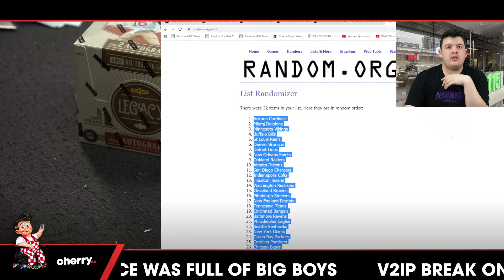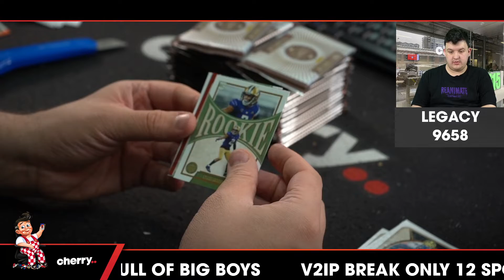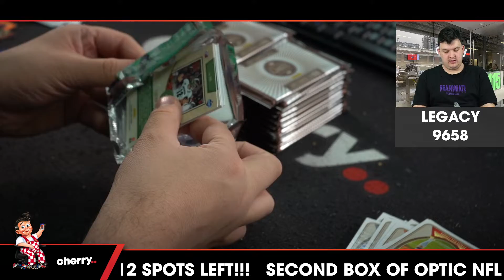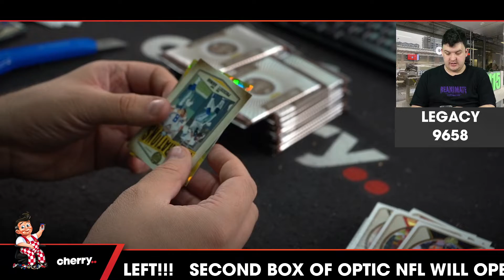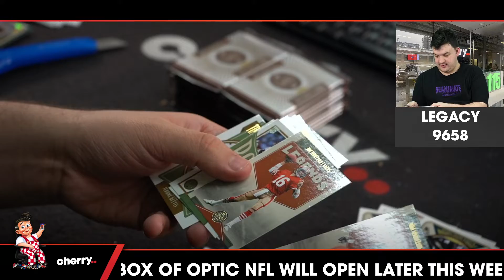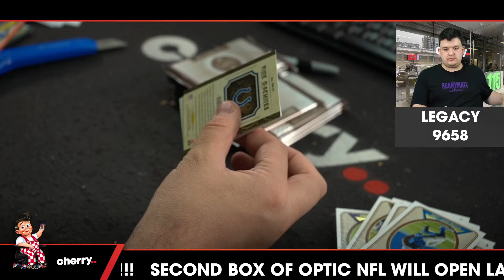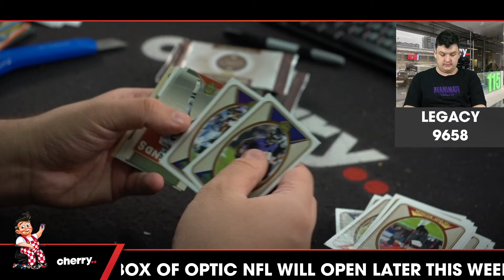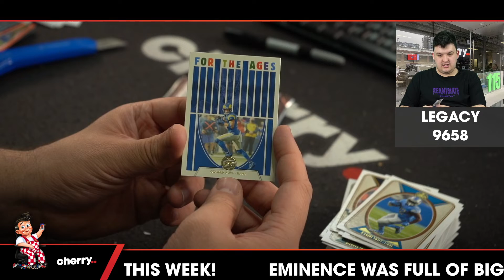2022 Panini Legacy 2-Box Break #9658 - Random Team - Aug 23 (12pm)